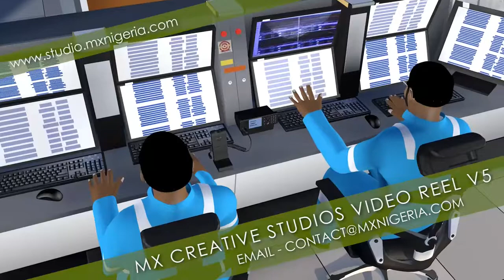Best Video Production & Animation Company in Nigeria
MX Creative Studios Video Reel V5.